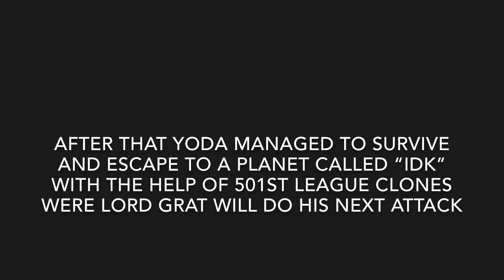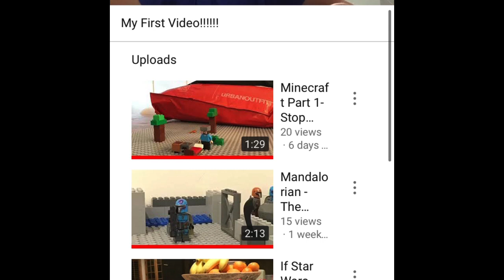Star Wars the clone wars part 2